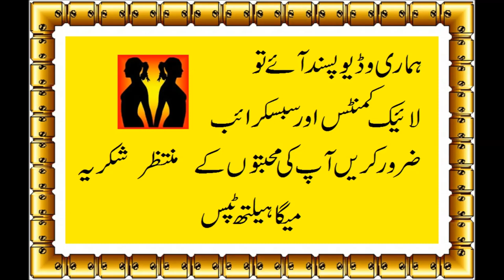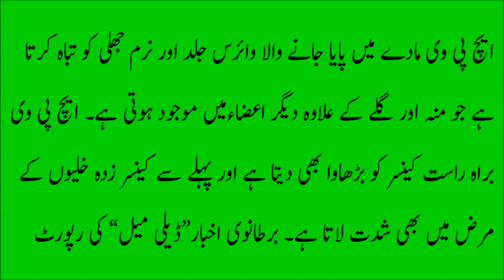Major Causes Of Cancer In Urdu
Mega Health Tips,top 10 causes of cancer
3 causes of cancer
5 causes of cancer
causes of cancer list
what causes cancer cells
prevention of cancer
explain 5 factors that contribute to cancer disease
cancer causing chemicals